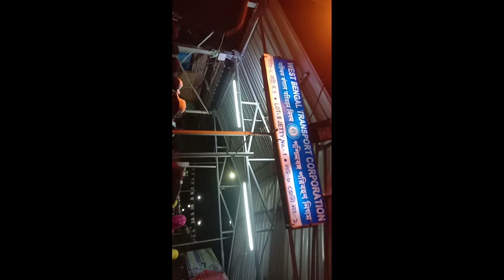করোনা ভাইরাস এর সাথে তুমুল নাচ।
sujata vlog with meye#